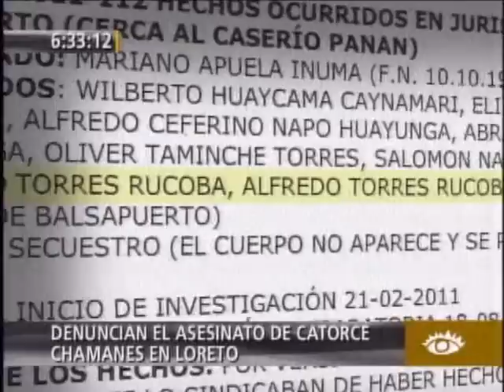Denuncian el asesinato de catorce chamanes en Loreto